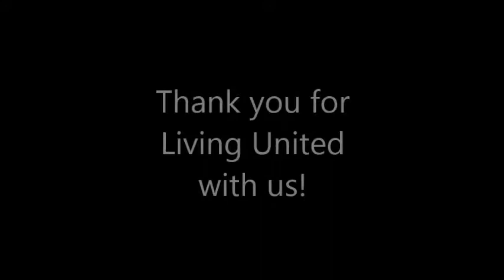UWYC Campaign TY